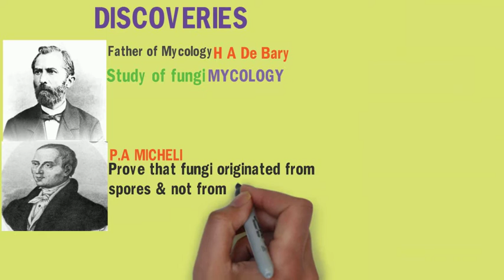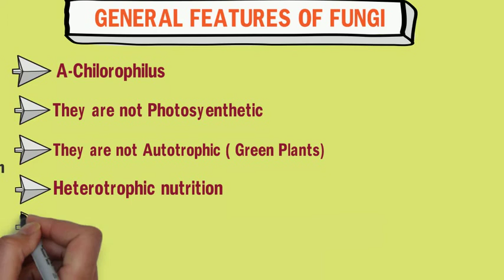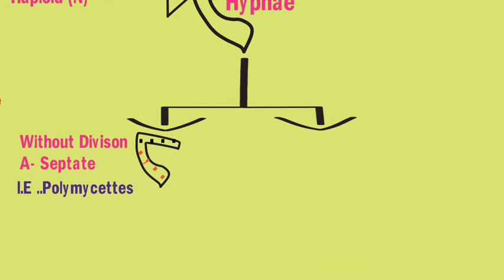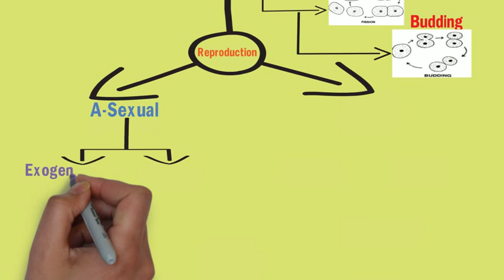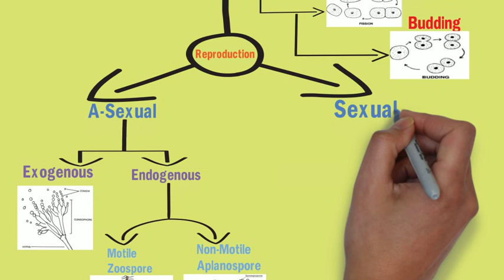Kingdom Fungi by Asad Habib Palari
Intro about fungi
Discovery of fungi
Properties of fungi
What is Hyphae?
Classes of fungi?